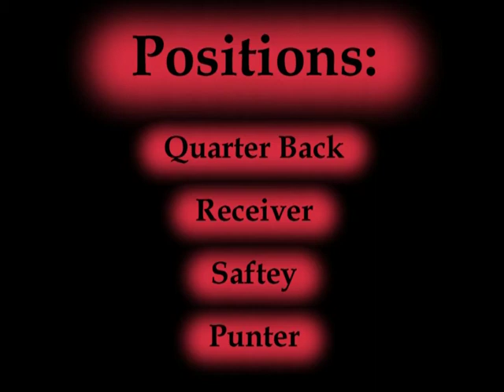Matt Kelty #11 Class Of 2011 Highlights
Plainedge Hs
Class of 2011
Quarterback/Receiver/Defensive Back/Punter